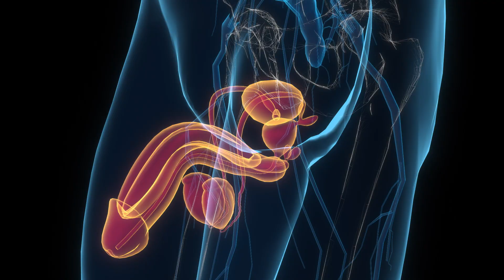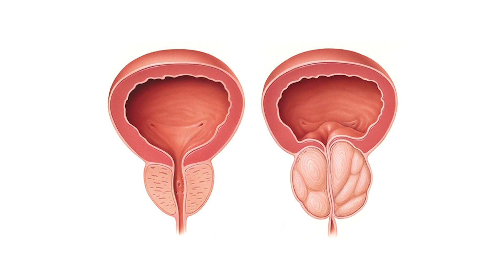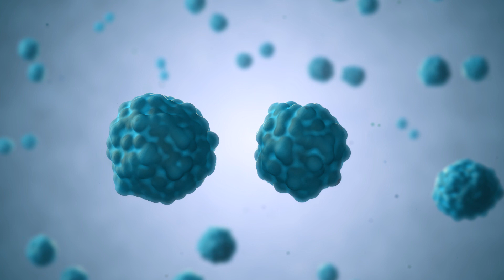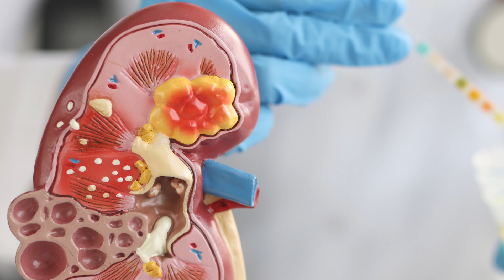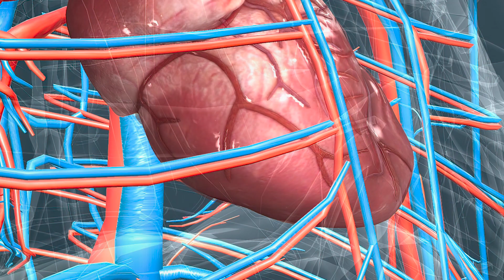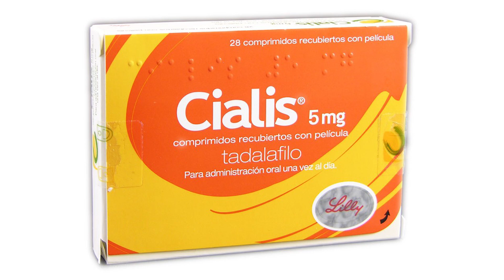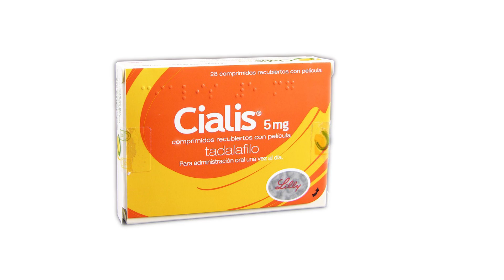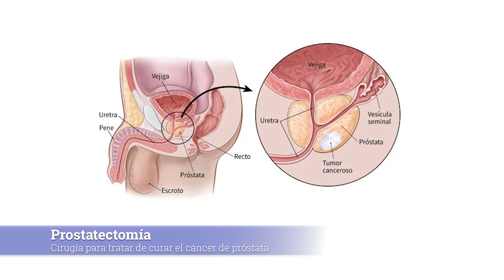59. E2: Próstata, Disfunción Eréctil y Tratamientos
¿Qué relación hay entre los problemas de próstata y la disfunción eréctil?
¿Por qué es importante realizar sus exámenes oportunamente?
¿Qué tratamientos existen y cuáles podrían ser sus efectos secundarios?

En el episodio de hoy el Dr. Francisco Jiménez y nuestro invitado especial, el Dr. Carlos Nazir darán respuestas a estas y otras preguntas sobre la próstata, la disfunción eréctil  y diversos tratamientos.